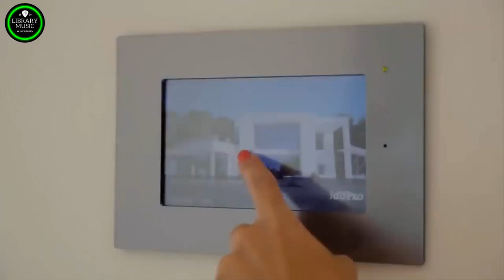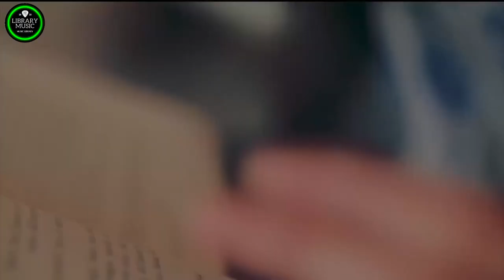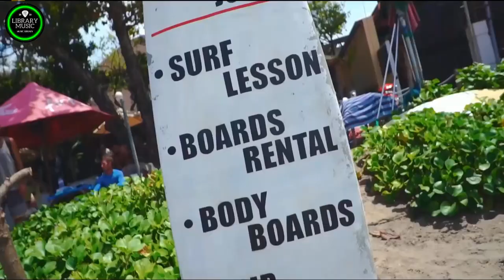80's Best Euro-Disco & Synth-Pop Dance Hits Vol.3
80's Best Euro-Disco & Synth-Pop Dance Hits Vol.3